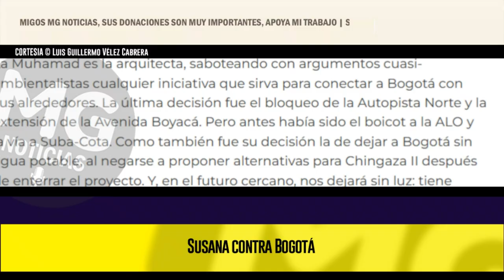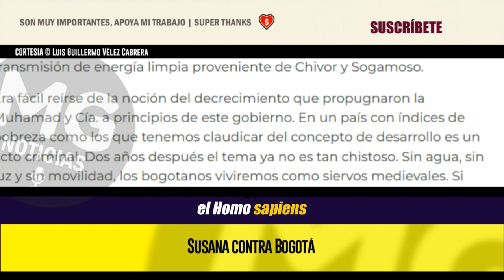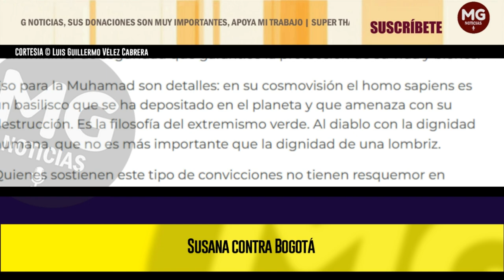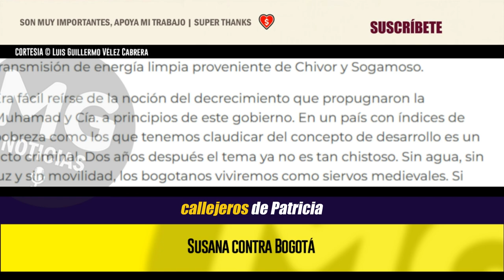SUSANA CONTRA BOGOTÁ 🔴 Columna Luis Guillermo Vélez Cabrera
Estamos todavía a tiempo de evitar esta distopía. Primero, hay que develar la anti-humanidad de quienes la proponen y luego oponerse, en democracia, a sus pretensiones. La Muhamad seguramente será candidata al Congreso o se lanzará a la Alcaldía de Bogotá. Hay que derrotarla.
columna LUIS GUILLERMO VÉLEZ CABRERA para LA REPÚBLICA